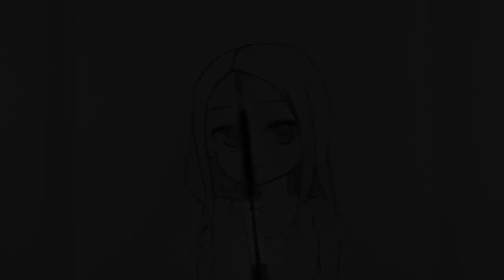Simple Sketch | How to Draw anime Girl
how to draw easy anime